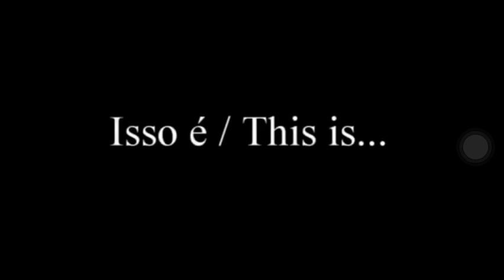Leo sports & Fitness ( for This we love Traditional Karate)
“Karate has no philosophy. Some people think that the tradition of Karate came from Buddhism and Karate has a connection with the absolute, space and universe, but I don’t believe in that. My philosophy is to knock my opponent out, due to the use of only one technique. One finishing blow!” – Mikio Yahara (former Japanese World Cup Champion, known for single-handedly defeating 34 local gangsters (yakuza), knocking out a mobster with a gun, and turning up for a competition with a knife wound.)